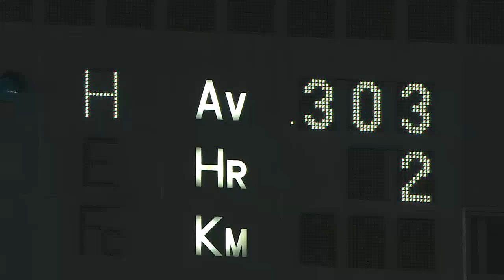千葉ロッテの新人・伊志嶺翔大のスピードがエグイ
ボテボテの当たりでも全力疾走、グングン上がるスピードで安打にする。間髪おかずに盗塁。ルーキー・伊志嶺翔大の巻き起こす風が、マリンフィールドに吹き抜ける。(2011年8月16日 千葉ロッテマリーンズ対北海道日本ハムファイターズ)